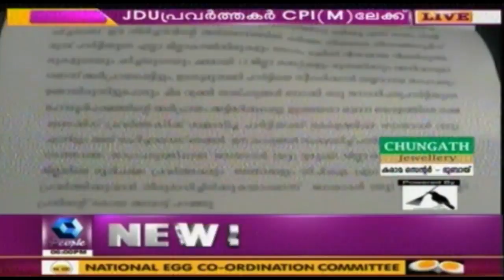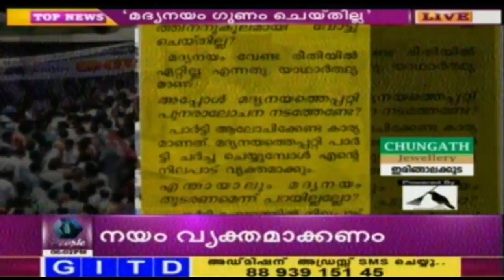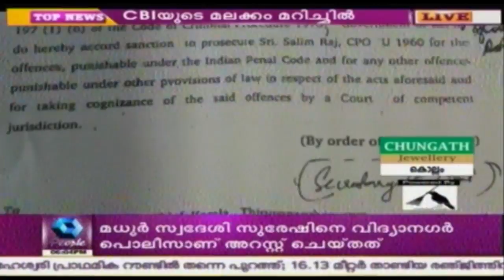News @ 6 PM: TA Razzaq Laid To Rest With Full State Honours | 16th August 2016